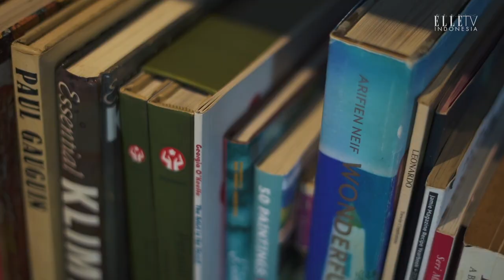Mira Lesmana Takes Us Inside Her Modern Tropical House | My Home My Style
Film producer and writer Mira Lesmana takes us on an exclusive tour of her Bintaro residence. While she is widely recognized for her acclaimed works, such as ‘Ada Apa dengan Cinta?’ and ‘Petualangan Sherina’, a brief glimpse into her exquisite home might just inspire us when it comes to designing our own spaces.

Read the full story in ELLE’s November issue. For more videos, visit our YouTube channel: ELLE
Indonesia Magazine.

Film: Rizky Attahasi
Feature Editor: Ayu Novalia
Styling: Sidky Muhamadsyah